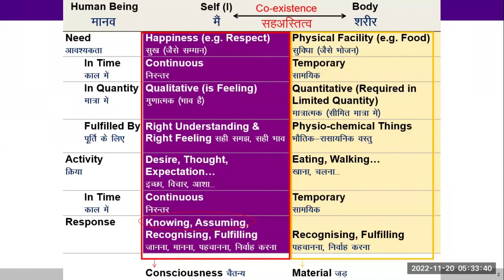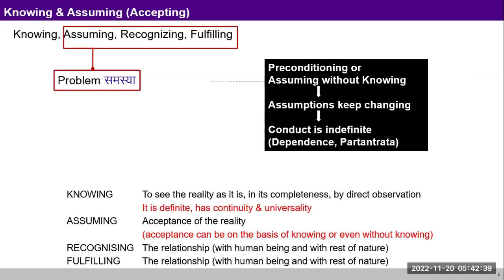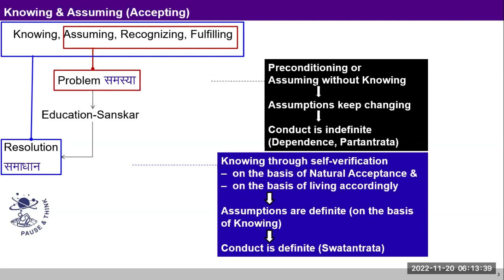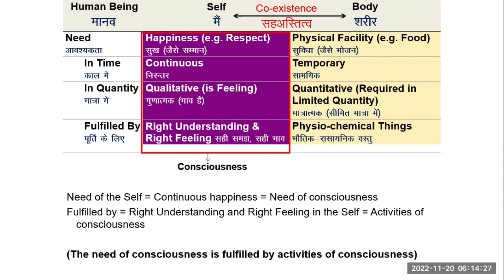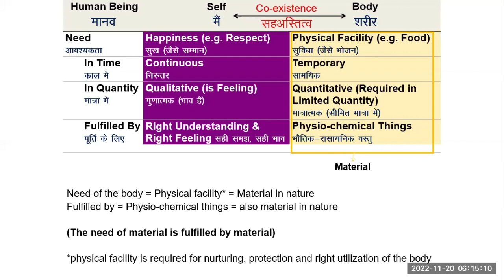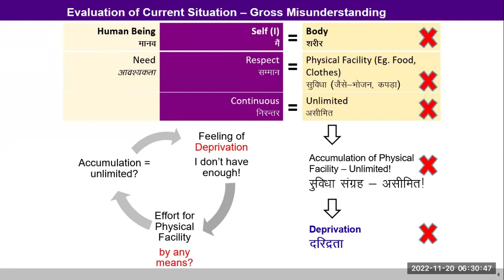English D13 Knowing & Assuming 2022 11 20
Discussion
P1. Human Being - co-existence of self and body
- The needs, activities and response of self and body - The needs of the body are limited while the needs of the Self are continuous.
- The continuity of activities of Self was also analyzed in different states of the Self, such as being awake or during sleep
- The proposal for the meaning of assuming and knowing, and their outcome
(as an example, there was discussion about the use of certain types of clothes on some special occasions like marriage, celebration etc. It came out that there could be two ways in which make selection of clothes on such occasions:
1. To get favorable feeling from others which is partantrata, being enslaved
2. To utilize the facilities to share feeling of respect with the other, with a feeling of generosity which is swatantrata, being self-organized
In the first case, there is no definiteness of feeling, and we are not comfortable within. In the second case, there is definiteness of feeling, and we feel comfortable within. Also, we try to develop the competence of others so that the dependence of others on physical facilities for happiness comes down)

P2. While discussing the need for physical facilities, there was also discussion on the need for research. It emerged that presently the research in technology is being carried out largely on account of the following:
1. For better nurturing, protection and right utilization of the body
2. With the obsession of consumption, profit or sensual pleasure
3. Due to fear of inhuman conduct (terrorism, wars, etc.)
In addition, there is research going on in science to get more and more information about the existence, from atom to the entire universe.
Regarding (3), there are two possibilities:
 i. to counter fear due to inhuman conduct of others,
ii. to create fear through inhuman conduct among others.
For (i), we may need to work temporarily but that does not have to be made a continuous program, while (ii) is not desirable at all. But presently, even some countries have become dependent on (ii) for their economy.
Regarding (1), we need to focus more on right utilization of the body for which understanding of self is required. But there is very little research going on to understand the self, and hence there is no universal clarity of happiness too. In humanities, we are largely making  an appraisal of the present state of the human beings and working out ways and means to make systems work with their current state, in place of developing the right understanding.

1. Find out if we are largely operating at the level of assuming with knowing or assuming  without knowing
2. Evaluate your awareness about self and body throughout the day
3. In all the various activities today, try and see if you are basing your happiness on completion of the activity in a timely and efficient manner or  are you doing the activities in a state of happiness (comfort within).